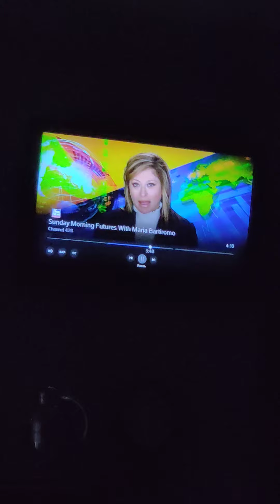Massive electoral Fraud! No, it is not Venezuela it is the USA!